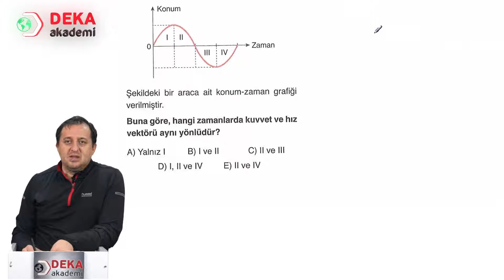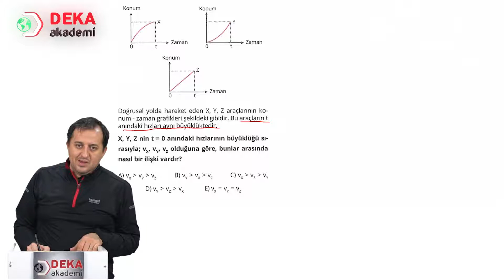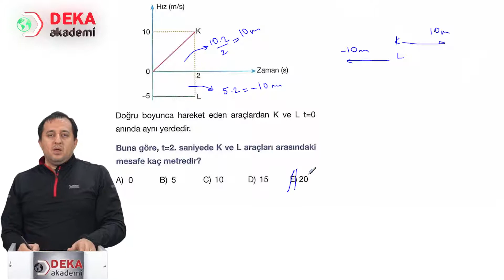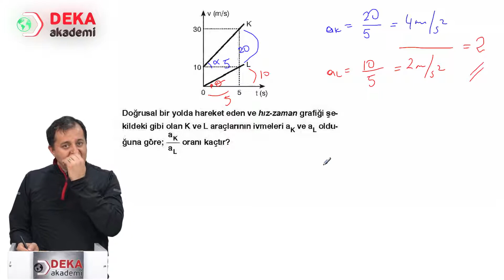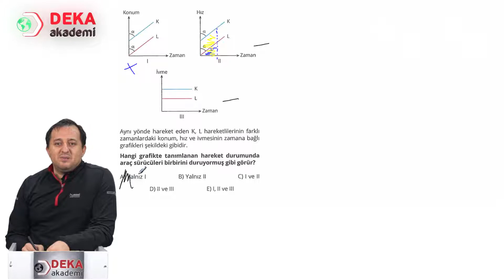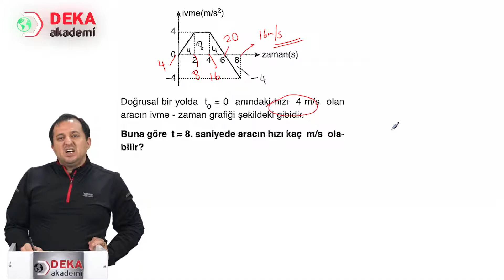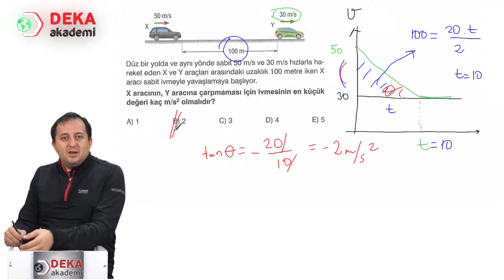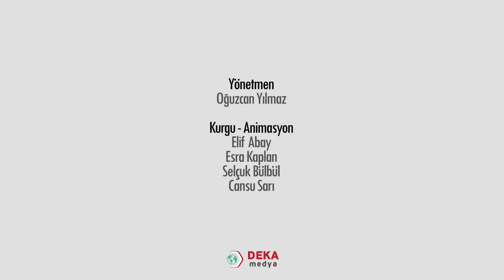016 - Sınıf Öğretmenliği ÖABT - Mekanik Doğrusal Hareket II Örnek Soru Çözml. - Ali Hikmet Demirkaya